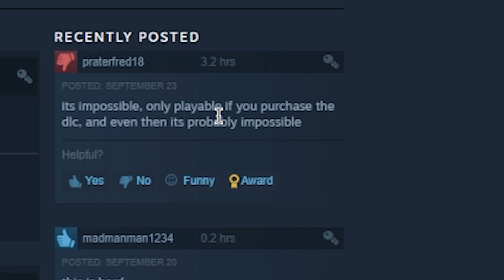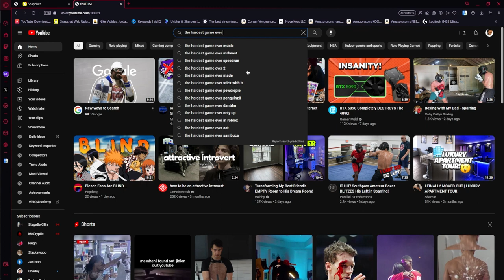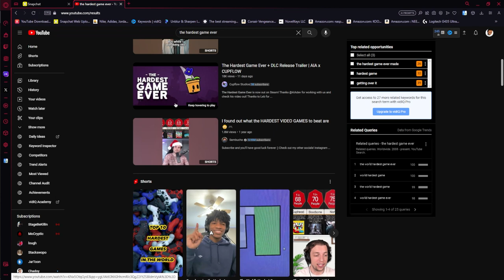I Tried Impossible STEAM Games..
Today, like every other day I put myself through the deeps hell of free steam games and tried "The Hardest Game" a game that put my despair through its hardest time and hopefully y'all enjoy seeing me suffer.

Love y'all!
Hopefully you're having an amazing day